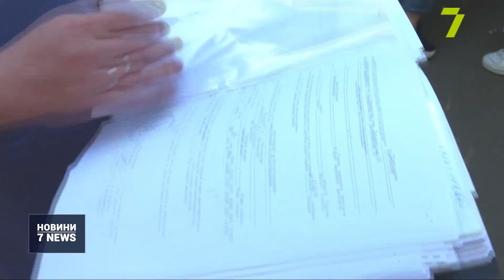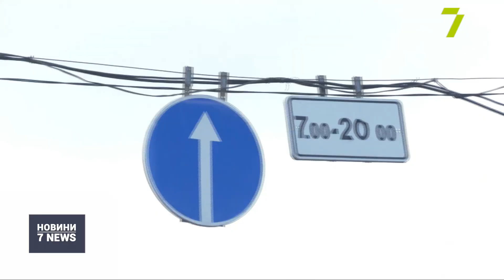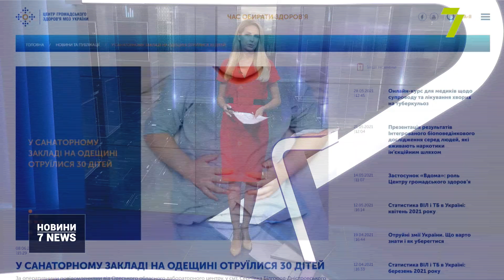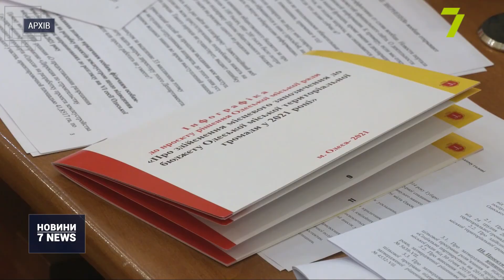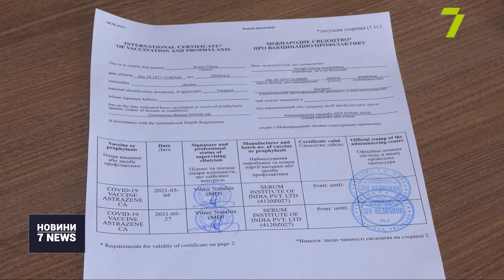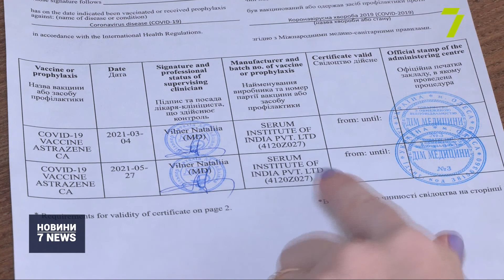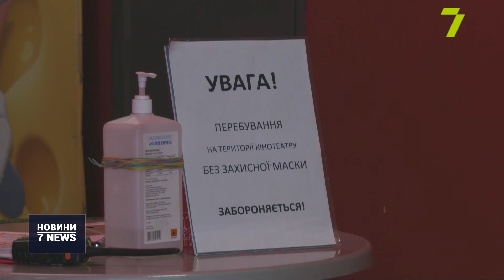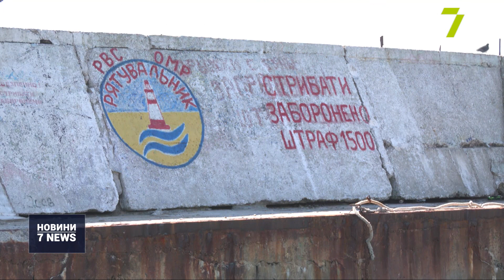Випуск новин за 18:00 8 червня